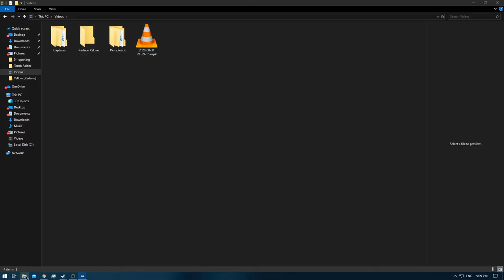[1/1] Pokemon Yellow [Redone + RA] Episode 47.2 - The Last Few Pokemons! [NC]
Pokedex Total: 151 [Gen 1 only]
Pokemons Caught: 1 [In-Game Trade requirement]
Pokemons Evolved: 0
Trainers Defeated: 0
Times Wiped Out: 0
Difficulty: Default
Bonus Feature: Retro Achievements [RA]
[Time Stamps]

0:00 [YouTube Time Stamp Feature]
0:09 [Game Begins]
11:42 [Tangela Caught] [Needed for In-Game Trading]
13:31 [Retro Achievement Unlocked: The Problem with Parasect]

Yellow: [1/3]
Red: [2/3]